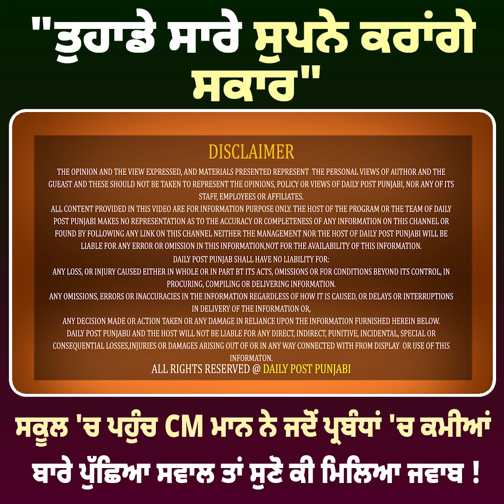ਸਕੂਲ 'ਚ ਪਹੁੰਚ CM ਮਾਨ ਨੇ ਜਦੋਂ ਪ੍ਰਬੰਧਾਂ 'ਚ ਕਮੀਆਂ ਬਾਰੇ ਪੁੱਛਿਆ ਸਵਾਲ ਤਾਂ... || Daily post punjabi